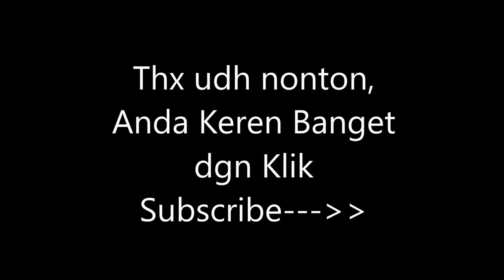KURSI KULIAH DAN MEJA BULAT DI SUDIRMAN THAMRIN